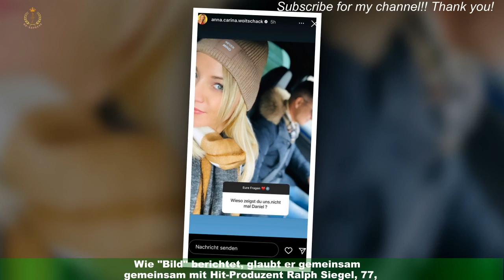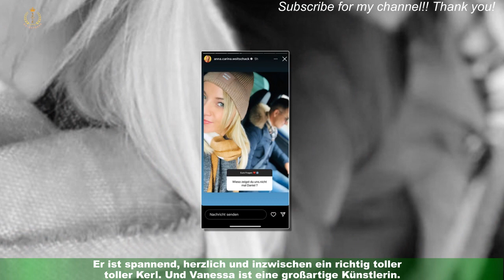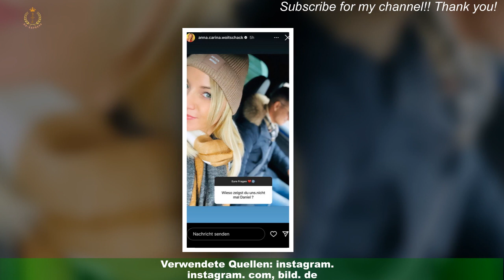Anna-Carina Woitschack: Süßer Liebesbeweis ihrem Daniel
Nach der Trennung von Stefan Mross, 47, im November vergangenen Jahres hat Anna-Carina Woitschack,30, ihr Glück mit Daniel Boehm gefunden. Am zweiten Weihnachtsfeiertag bekamen Fans der Schlagersängerin den neuen Mann an ihrer Seite erstmals zu sehen – auch wenn sein Gesicht verdeckt blieb.In ihrer Instagram-Story postet sie nun erneut ein Pärchenfoto,  das allerdings etwas ungewöhnlicher ist.